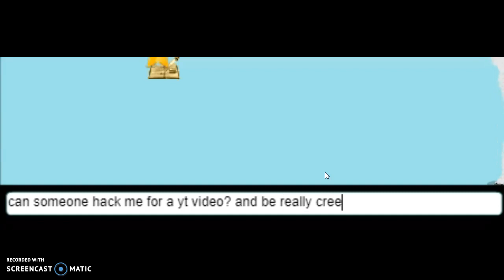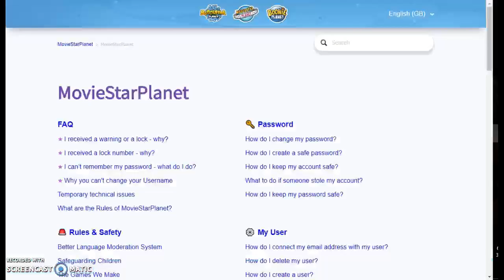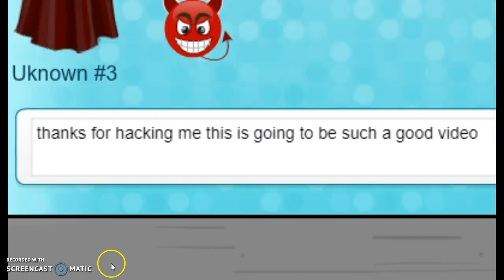FUNNY SKIT VIDEO! WATCH ALL PLEASE I WORKED HARD ON IT!